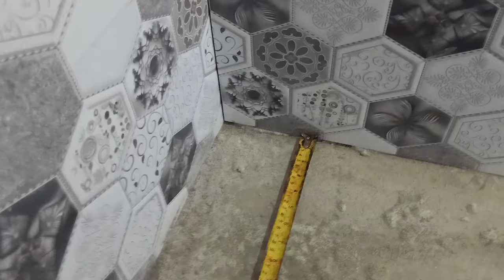Hot to Install Ceramic tiles for CR Floor | Pagtago ng mga siruho